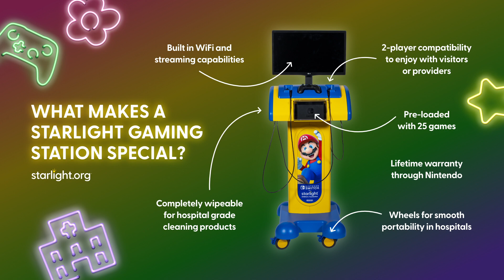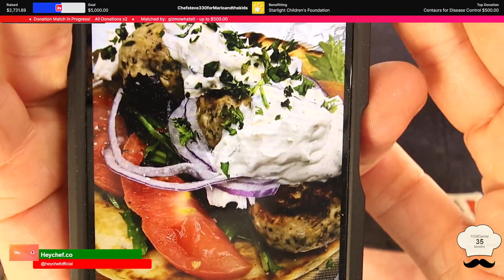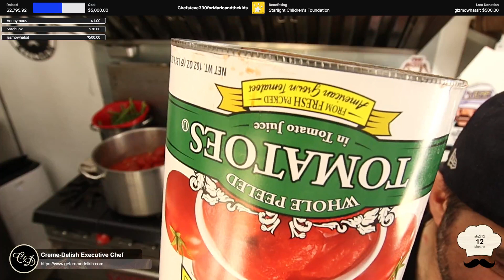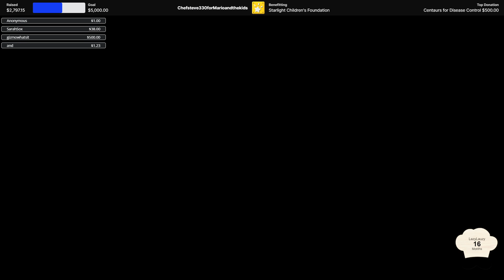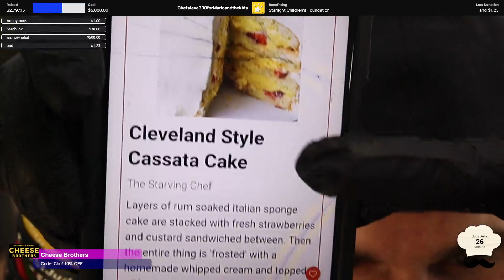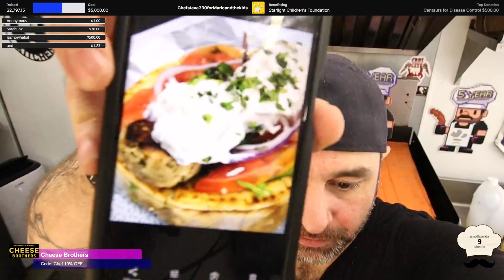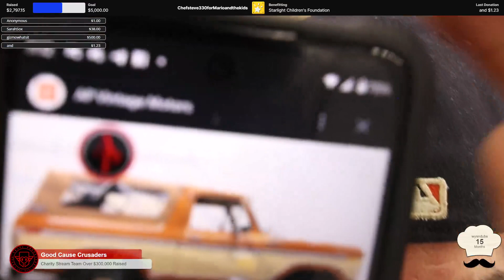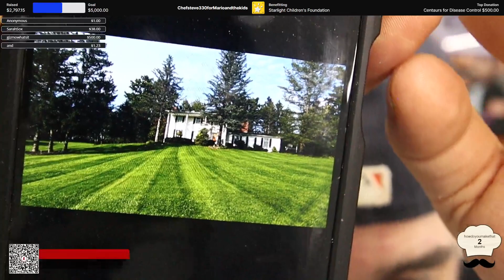More Than Pasta Food Truck: Marinara Prep Day / !TikTok/ !Site/ !donate/ !vg/